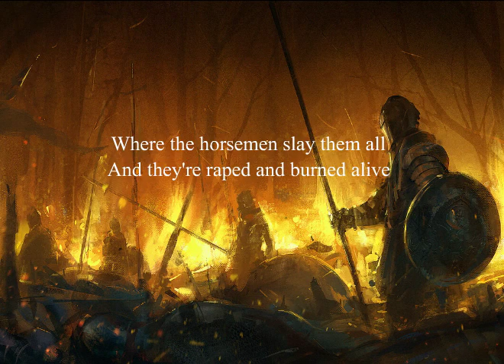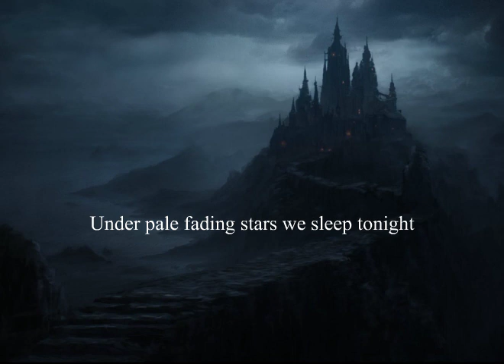Dragonforce - Last Dragonborn with lyrics and images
Dragonforce Last Dragonborn